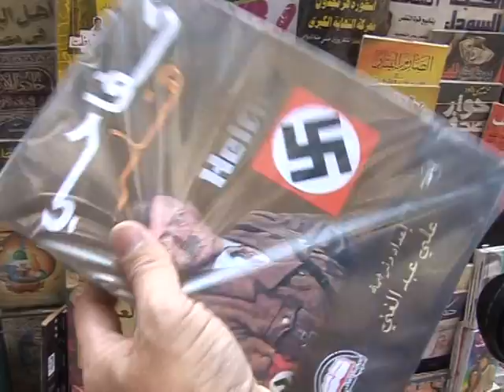El nazi "doctor Muerte" vivía en Egipto como un musulmán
Uno de los más buscados criminales de guerra nazi, Aribert Heim, conocido como "Doctor Muerte", vivió por años como un devoto musulmán en un pequeño hotel en el Cairo, donde era conocido como doctor Tarek.